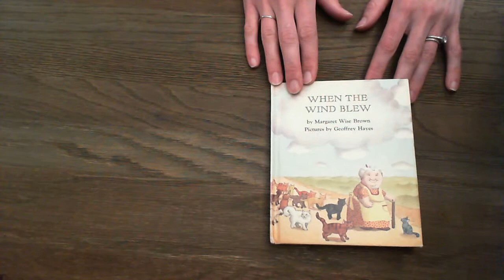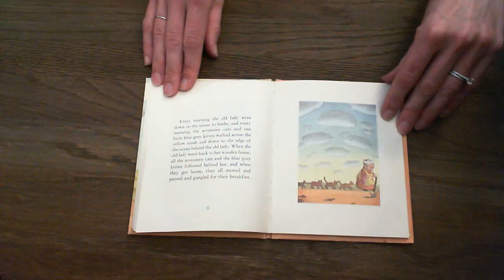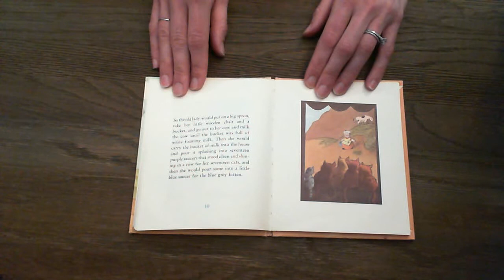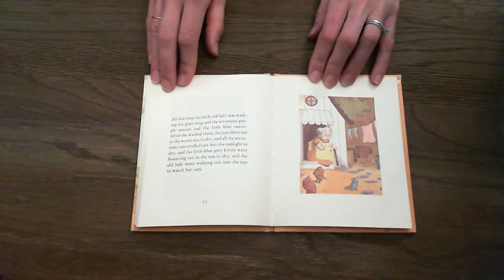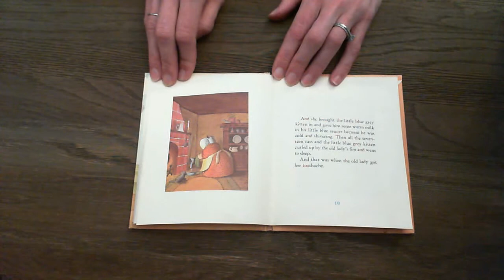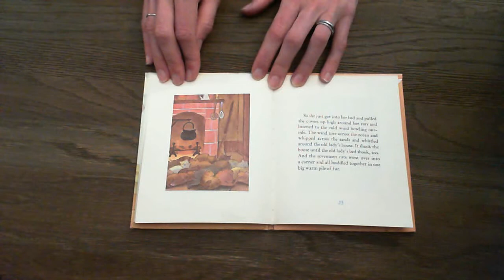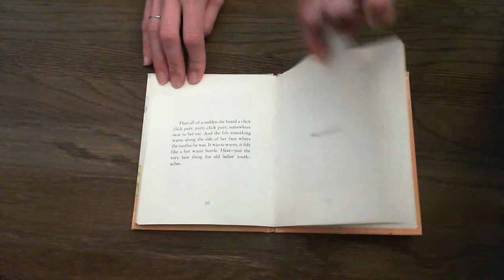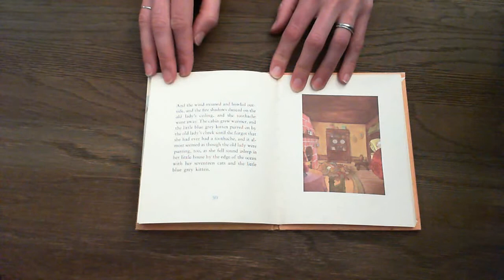When The Wind Blew by Margaret Wise Brown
When The Wind Blew by Margaret Wise Brown and pictures by Geoffrey Hayes

All material is owned by the creators mentioned in this video. Reading this storybooks was done under 17 U.S.C. § 107 Notwithstanding the provisions of sections 17 U.S.C. § 106 and 17 U.S.C. § 106A, the fair use of a copyrighted work, including such use by reproduction in copies or phonorecords or by any other means specified by that section, for purposes such as criticism, comment, news reporting, teaching (including multiple copies for classroom use), scholarship, or research, is not an infringement of copyright. In determining whether the use made of a work in any particular case is a fair use the factors to be considered shall include: the purpose and character of the use, including whether such use is of a commercial nature or is for nonprofit educational purposes; the nature of the copyrighted work; the amount and substantiality of the portion used in relation to the copyrighted work as a whole; and the effect of the use upon the potential market for or value of the copyrighted work.